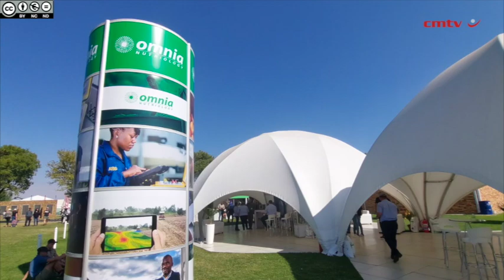Omnia at Nampo 2024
Engineering News talks to Omnia agriculture division MD Mandla Mpofu about the opportunities technology is unlocking in the local agricultural landscape and how the company is contributing to the digitalisation of the of the industry at Nampo 2024, which was held from May 14 to 17, near Bothaville, in the Free State.